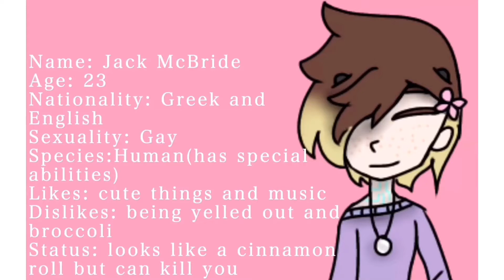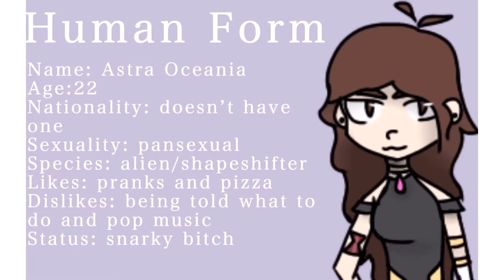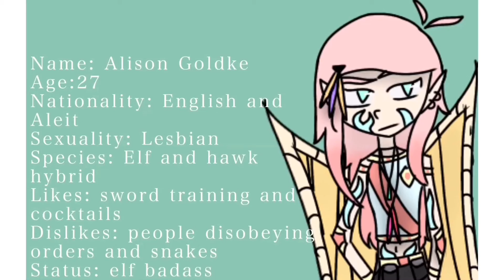Oc Voice Claims Part 2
All ocs belong to me along with all drawings, again, all ocs belong to me- please do not use them with no credit unless I say it’s fine. Again art belongs to me, it is not traced

Edited: Inshot and KineMaster
Drawn on: IbisPaint